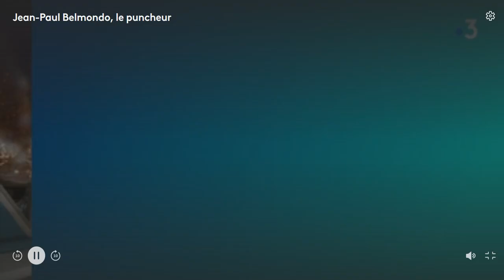Jean Paul Belmondo, le puncheur